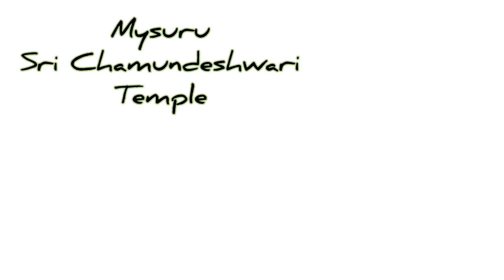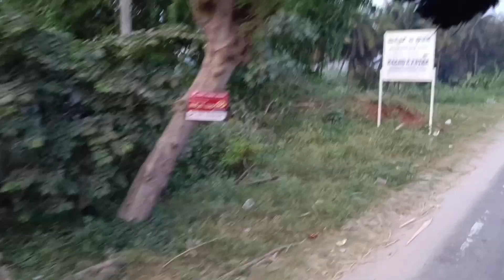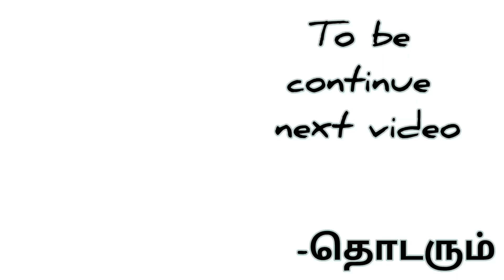🌠MYSORE🦜TO 🐠BRINDAVAN🌳🥀GARDEN bus cabin ride video 📸📸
TRAVEL VOLG
KARNATAKA
KA
MYSORE
SAMUNDESWARI TEMPLE TO MYSORE PALACE TO BRINDAVAN GARDEN

Sri Bharathi bus service TOURIST BUS